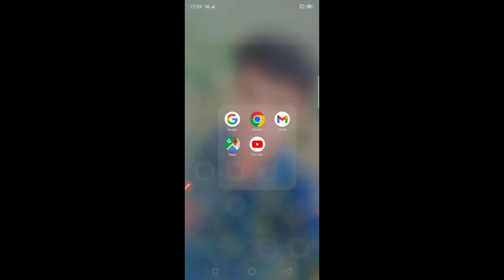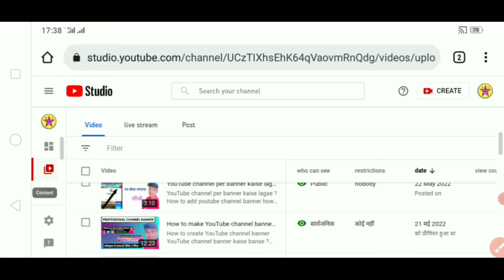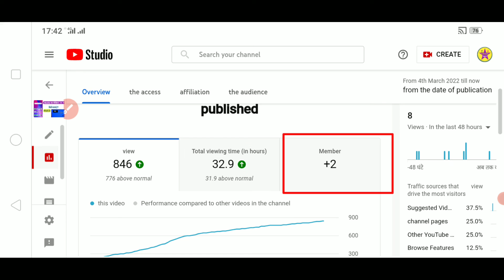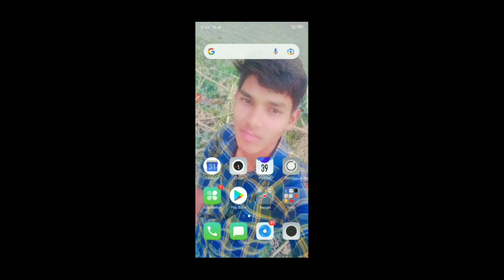एक वीडियो से कितना सब्सक्राइबर आया कैसे पता करें ?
एक वीडियो से कितना तक साइबर और कितना वॉच टाइम कितना आया कैसे पता करें ?